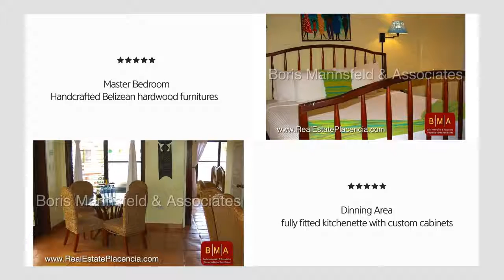BMA Placencia Belize Real Estate - C148 2 Bedroom Beachside Condo at Robert’s Grove Beach Resort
Robert’s Grove is a stunning beachfront resort with an unbeatable selection of amenities.  The resort was featured on the cover of United Airlines Hemispheres magazine!  This top floor 2-bed/ 2-bath condo is being sold fully furnished with handcrafted Belizean hardwood furniture. This unit also offers tile flooring, vaulted ceilings, several decks, fully fitted kitchenette with custom cabinets, air conditioning, cable TV and wireless internet, a hammock and even a roof top observation deck with mesmerizing views. You’ll love this gorgeous unit where the only thing that separates you from the beautiful Caribbean Sea is the refreshing swimming pool.